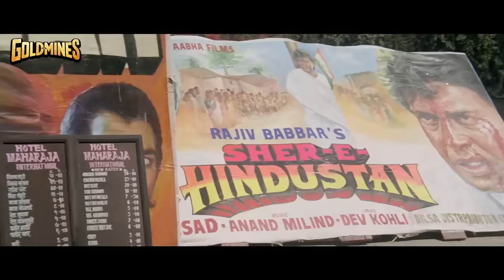गोविंदा ने कादर खान का जूता अपने ढाबे के बाहर लटका दिया | मज़ेदार सीन | दूल्हे राजा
Movie:- Dulhe Raja (1998)
Starcast:- Govinda, Kader Khan, Raveena Tandon, Prem Chopra, Johnny Lever